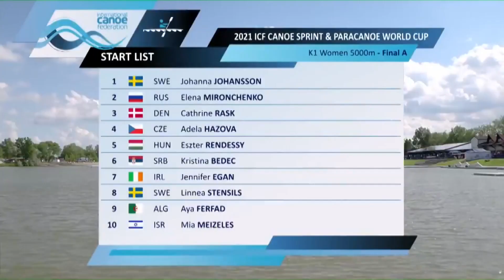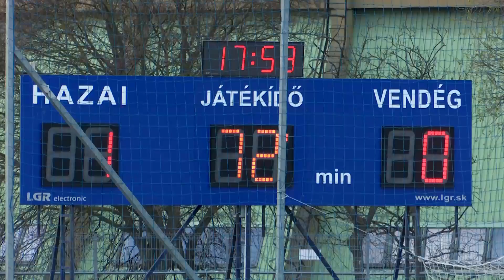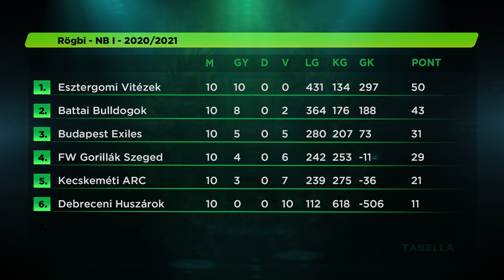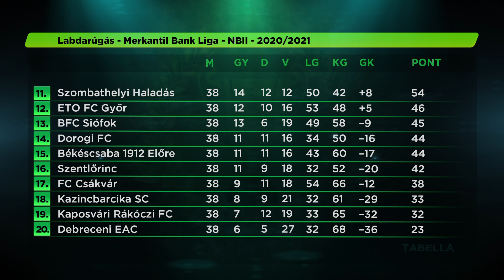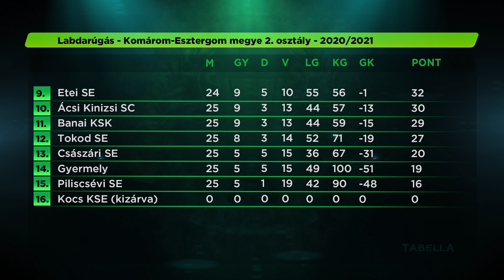Lelátó - 2021.05.21. - Kajak-kenu; labdarúgás; rögbi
Témák/Vendégek:
- Kajak-kenu (Csikós Zsóka és Kiss Blanka magyar válogatott versenyzők).
- Labdarúgás (Sitku Illés sportigazgató és Mayer László, elnök  - Dorogi FC).
- Rögbi (Stiglmayer Márk, csapatkapitány - Esztergomi Vitézek RAFC és Stiglmayer Gábor, elnökségi tag - Magyar Rögbi Szövetség).